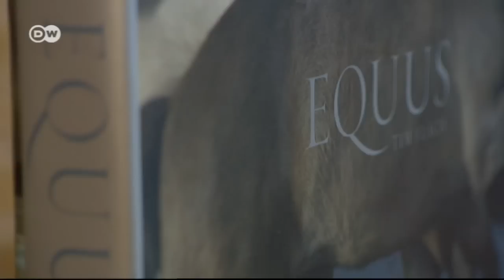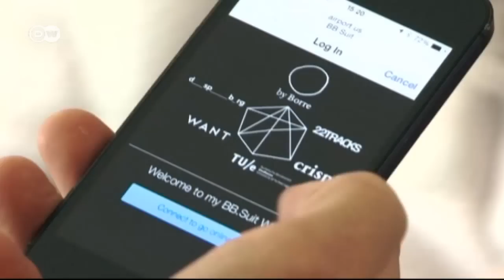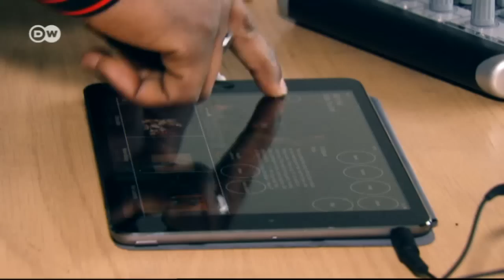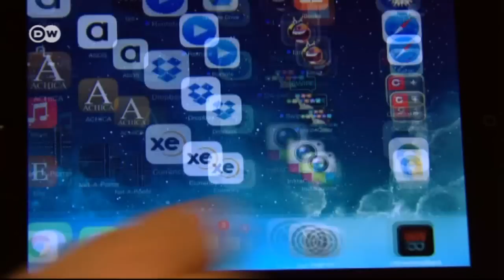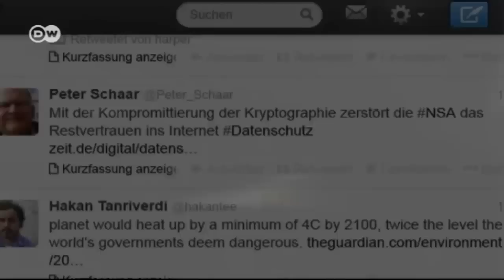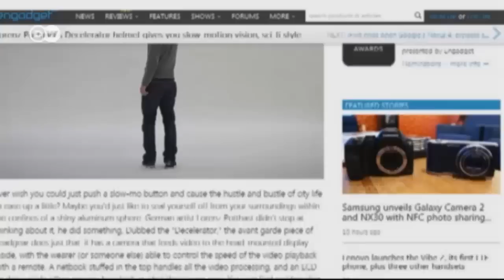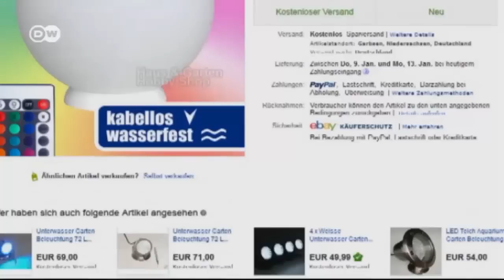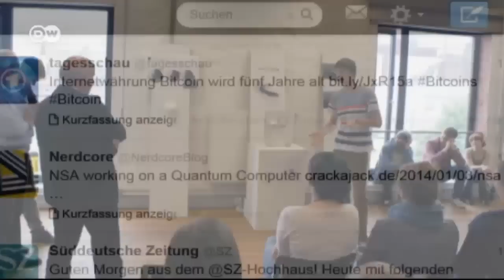Euromaxx Highlights vom 22.08.2015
In dieser Ausgabe:
Charakterstudien: Die Tierportraits von Tim Flach
Schnittstelle: Mode zwischen Hightech und Design
Weltmusik: Eine App lässt Stars mit Newcomern musizieren
Denkanstoß: Wie ein Helm das Zeitempfinden verändert
Burgfest: Eine Schiffstour durchs Obere Mittelrheintal